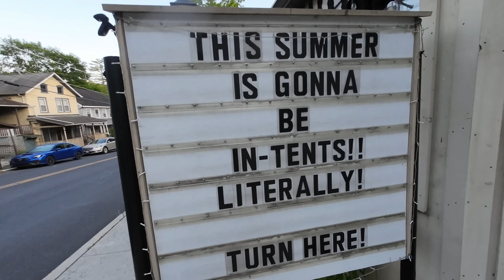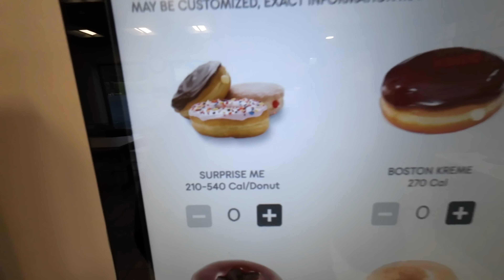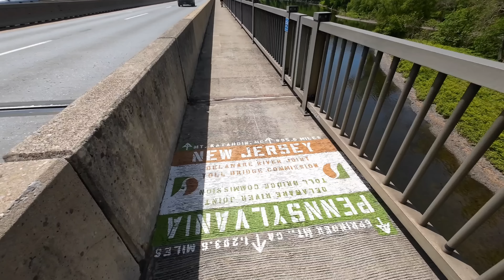Appalachian Trail Thru Hike Day: 113 l Goodbye PA!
Hello! My name is Bad Bat, and I am currently attempting a thru hike of the Appalachian Trail. This video is from Delaware Water Gap to a tentsite at mile 1312.